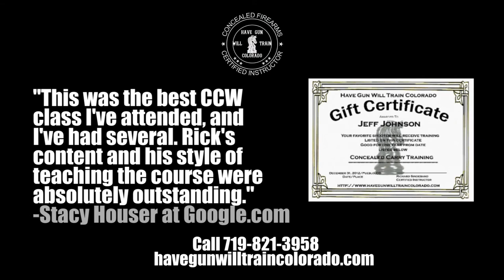Have Gun Will Train Colorado - REVIEWS - Pueblo. CO Gun Training Reviews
Reviewed: ★★★★★ Have Gun Will Train Colorado is a top reviewed gun training in Pueblo, CO. This video shows some of the excellent reviews and testimonials that have been offered by their happy clients. (Real reviews by real customers)

For more information you can visit them at:

700 W. 6th Street
Pueblo Colorado 81003